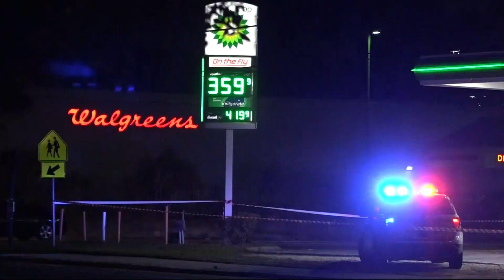Man shot in lower abdomen on Jacksonville's Northside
Officers responded to a shooting on Jacksonville's Northside early on Sunday morning.